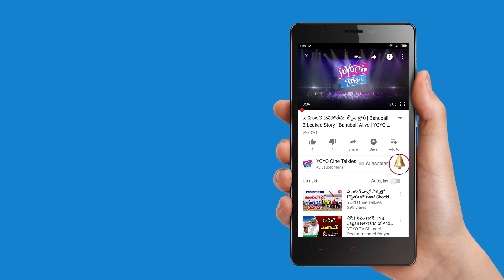Actor Sivaji Raja Excellent Speech at Mental Madhilo Latest Movie Success Meet | YOYO Cine Talkies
Actor Sivaji Raja Excellent Speech at Mental Madhilo Success Meet | Sree Vishnu, Nivetha Pethuraj.

Cast : Sree Vishnu, Nivetha Pethuraj, Sivaji Raja
Director : Vivek Athreya
Producer : Raj Kandukuri
Music Director : Prashanth R Vihari